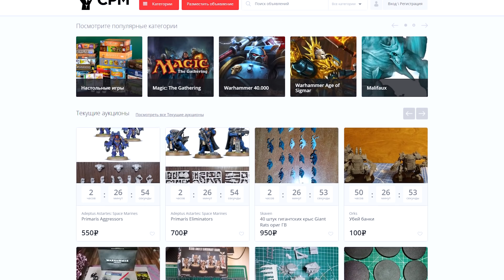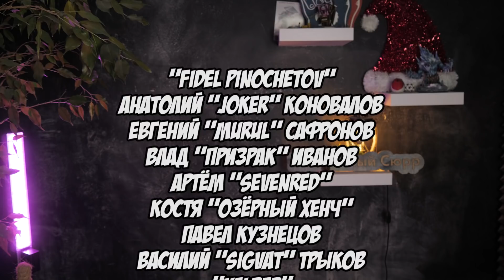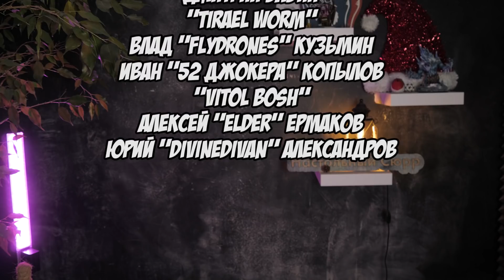Некромунда (Necromunda) - Хроники кампейна #3 - Щупальце семпай!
А вот и предпоследняя катка в первой половине кампейна, где 4 банды схлестнулись не на жизнь, а на щупальце!